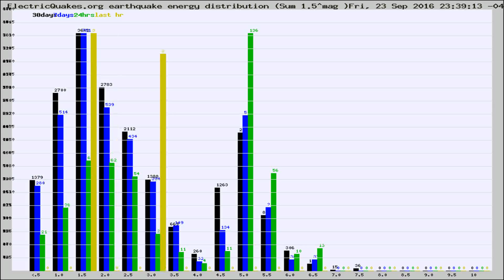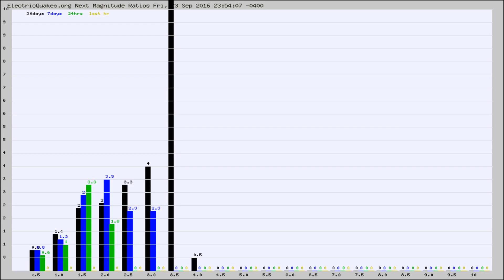Todays_Hourly_World_Earthquake_Statistics_from_ElectricQuakes.org_09-24-16+00:02:02